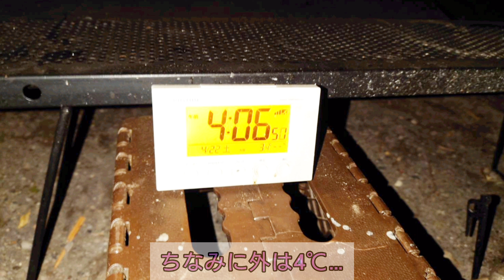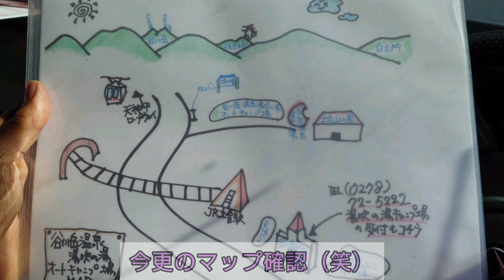【4K】23年ソロキャン10回目。谷川岳温泉湯吹きの湯オートキャンプ場。3泊4日の撤収日(前編)Workman耐久撥水ピラミッドシェルター。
23年ソロキャン10回目。
谷川岳温泉湯吹きの湯オートキャンプ場。
3泊4日

４日目、撤収日
(後編)
(前編)

23年ソロキャン9回目。
川場オートキャンプ場。

3泊4日
4日目(撤収日)

23年ソロキャン8回目。
ふもとっぱらキャンプ場。
2泊3日の3日目(前編)

Workman女子で耐久撥水ピラミッドシェルター19800円購入。

23年ソロキャン6回目。
YellowCAMPING。
1泊2日。(後編)

1泊2日。(前編)

23年ソロキャン5回目。
ふれあい農園
初日
2日目
3日目

23年ソロキャン4回目。
YellowCAMPING。

23年ソロキャン3回目。
太田市ふれあい農園。
5日目。
4日目。
3日目。

23年ソロキャン2回目。KALオートガーデン。

23年年始めソロキャン1回目。
5日目。

よく見ると映ってます（笑）

(初日)
忍野八海、ほうとう、mont-bell、道の駅富士吉田、富士山レーダードーム館、新倉富士浅間神社、ホテルスターランド泊。

薪ストーブ用の煙突を購入。ドームテントに入れて火入れしてみた。

3.4日目
3日目。
2日目。

2泊3日
(後編)

17cmのいろり鍋をシーズニングをしてみたっ❗

ソロキャン22回目。高ボッチ高原キャンプ場。

高ボッチ高原キャンプ場2日目の夜のライブ配信

ソロキャン21回目。金山の森キャンプ場。コテージ泊。

ソロキャン20回目。月川荘キャンプ場。

ソロキャン19回目。太田市ふれあい農園キャンプ場。1泊2日。

ソロキャン17回目。ほったらかしキャンプ場。2泊3日の3日目。

2泊3日の２日目。

【ライブ映像】
ソロキャン17回目。ほったらかしキャンプ場。2泊3日の初日夕方。隣のほったらかし温泉

ソロキャン16回目。かたしなほたか牧場キャンプ場。後編。

ほたか牧場キャンプ場最終日撤収風景。

ソロキャン16回目。片品ほたか牧場キャンプ場。2泊3日。前編。

62号線　南郷温泉しゃくなげの湯から道の駅くろほねまでBＲZでドライブっ❗

ソロキャン15回目。グリーンパーク尾瀬戸倉。1泊2日。

実家でNEWタープ張りに挑戦。NEWタープ

ソロキャン14回目っ❗谷川岳山麗オートキャンプ場。前編。